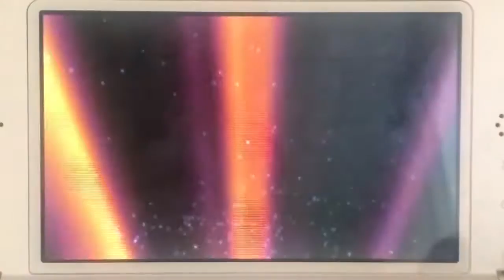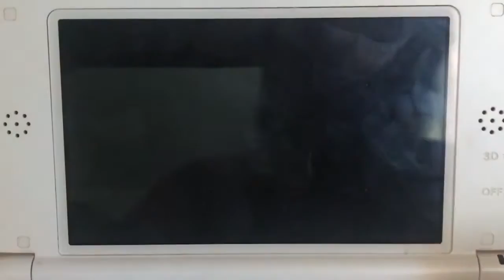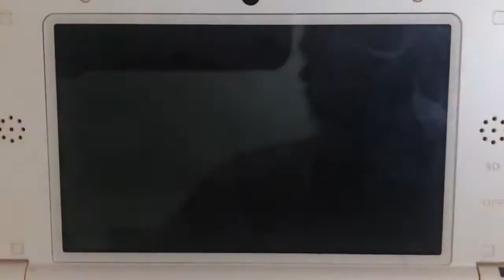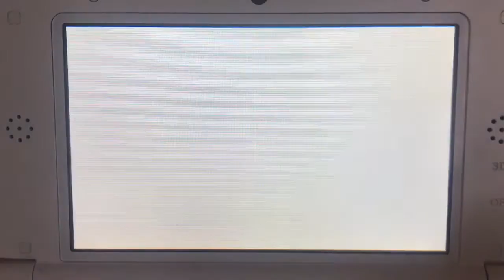Shiny Xurkitree after 202 SR's (Full Odds) in Ultra Sun! Almost fail?!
Sorry I couldn't get this one "live" but its still a great shiny none the less.